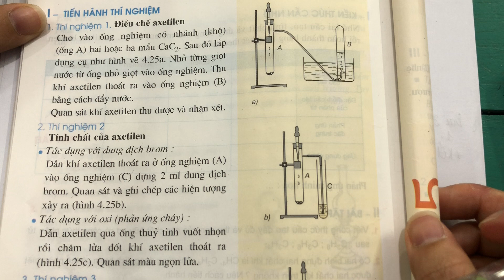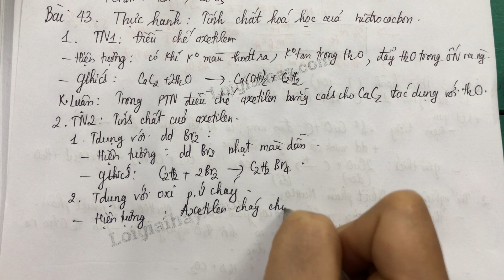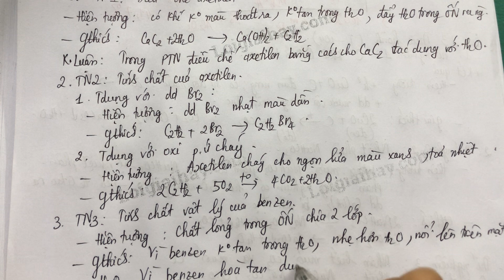Báo cáo thực hành: Tính chất của Hiđrocacbon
Báo cáo thực hành: Tính chất của Hiđrocacbon với lời giải chi tiết, ngắn gọn nhất sẽ giúp các em nắm bắt các kiến thức cơ bản và nâng cao một cách nhanh nhất